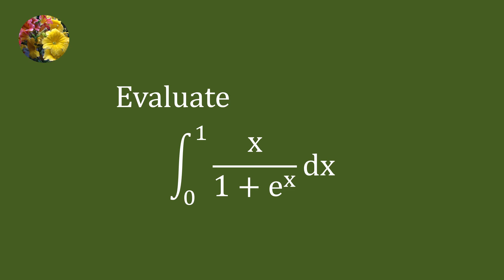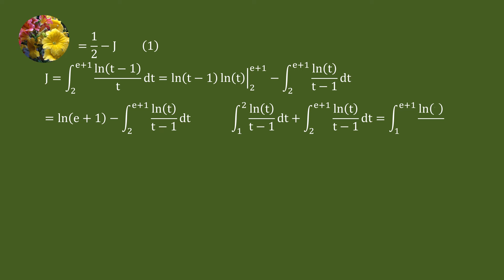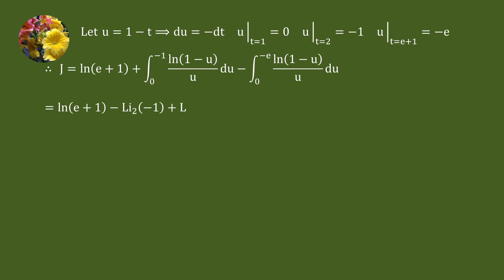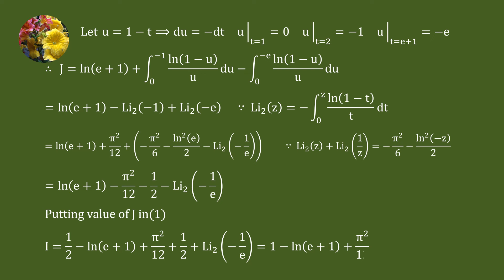It looks to be a simple problem but it is not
Mis-2098
Integrate x/(1 + e^x) dx from 0 to 1